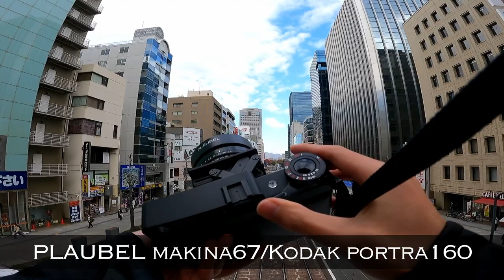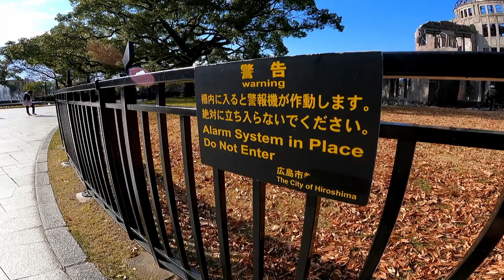STREET SNAP with 4 CAMERAS (GR /dp2merrill/M3/makina67) Hiroshima,広島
RICOH GR
SIGMA dp2merrill(Foveon Sensor)
Leica M3(Kodak ektar100)
Plaubel makina67(Kodak portra160)

I did a street snapshot with 4 cameras in Hiroshima.
A walking camera with four eyes: digital (both Foveon) and film (both medium format). That is me.
Add a new perspective and historical weight to the Atomic Bomb Dome in Hiroshima, Japan.
The viewpoint changes, and the times flow. However, the weight remains there.